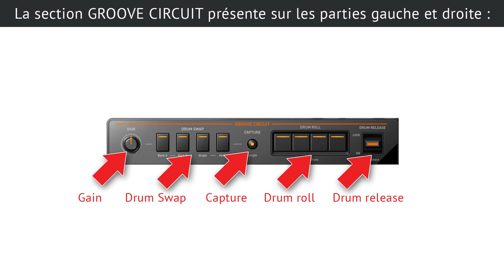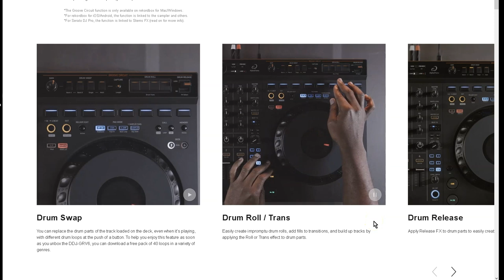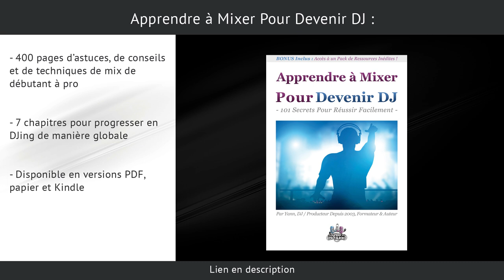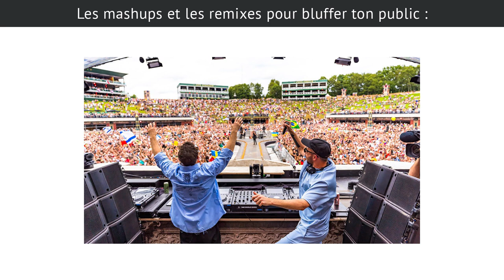DDJ-GRV6 (AlphaTheta) : le groove circuit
Tu rêves de modifier ou de changer la partie rythmique du morceau en cours de lecture sans interférer avec les autres instruments ? Check le groove circuit du contrôleur DJ DDJ-GRV6 d'AlphaTheta...